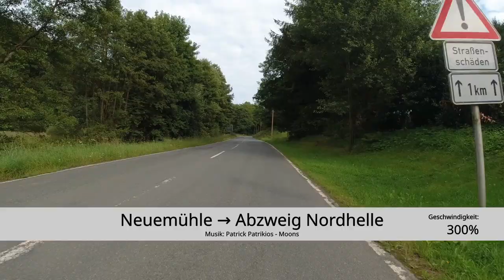Neuemühle → Abzweig Nordhelle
Mit dem Rennrad von Neuemühle Richtung Herscheid bis zum Abzweig Nordhelle (Geschwindigkeit: 300%). Folgevideos:
* Am Ende zurück Richtung Neuemühle: demnächst...